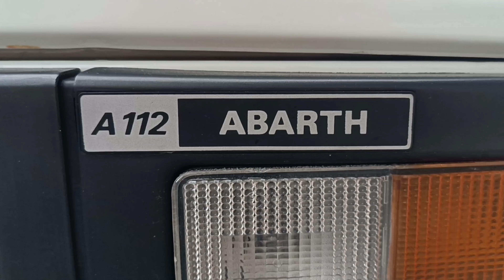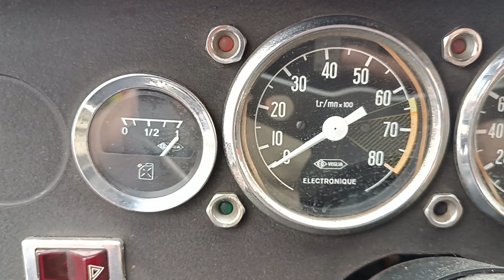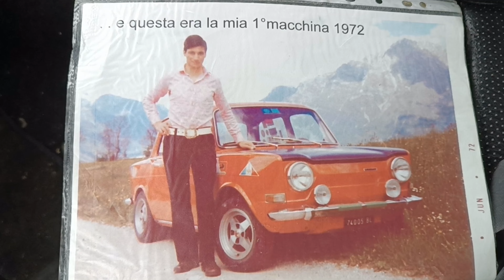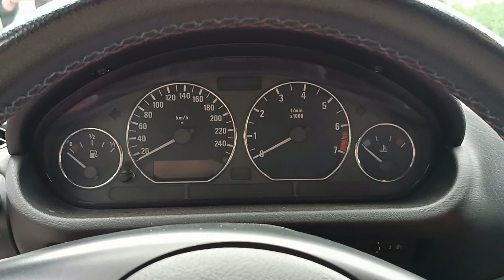raduno di auto sportive Lamon 2023 - 1 parte di 2